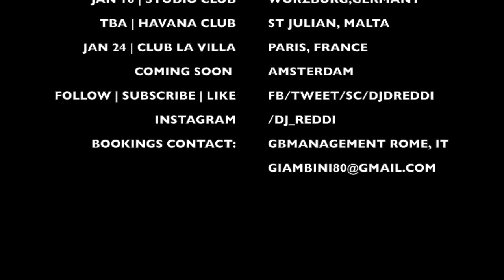DJ Reddi | The 180 Experience | EPK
DJ Reddi EPK Video. Take a look at this short 5 minute video of DJ Reddi Performing at Club Blancos, Club Crash and Duel Beat/Space99, in Napoli, Italy. DJ Reddi, is now a resident of Napoli, Italy after living In San Diego, Ca. Expect more content and event coverage from some of the Hottest Night Clubs around Europe. Open Format DJ specializing in EDM / Hip-Hop.